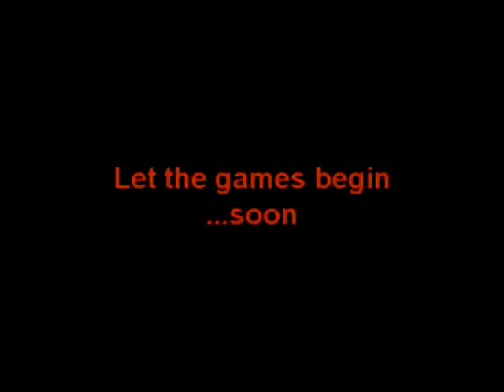Saw: The Ride trailer - NoLimits Recreation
PLEASE READ!!!
I re-uploaded this video as in the last one the lighting was too dark and you couldnt see any of the indoor objects. So I deleted my old video trailer, sorted out the lighting and have now re-uploaded it.

After getting great ratings after my other Saw ride I made I decided to make a recreation of the real SAW: The Ride at Thorpe Park, complete with all the scenery. I hope to make it as accurate to the real thing as I can and will have a full video for you to enjoy and a download link so those of you with NoLimits can enjoy it further.

The ride is not finished yet and I did this trailer to let you guys know what I'm working on at the moment so you've got something to look forward to.
I'm not sure when it will be done but I've already got most of it finished so just need to construct the indoor and outdoor queues and neaten everything up. Then I need to record the video add the effects then it will be ready for all you guys to enjoy.

To keep up to date with construction of the ride and to get the latest updates as I post them then follow my topic on CoasterForce. It's a great site for all who love coasters so sign up to the forums as well as it's a great community.